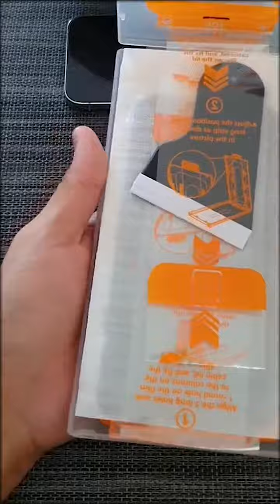WSKEN HD Glass Screen Protector Anti-Scratch Heavy Duty Tempered Glass Screen Protector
More details, please visit our brand page on Amazon.com by searching for "WSKEN"